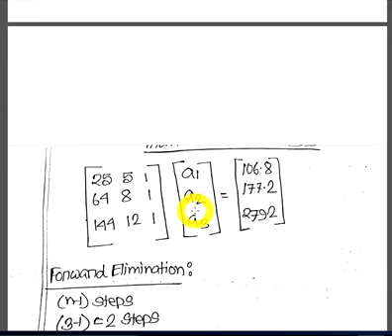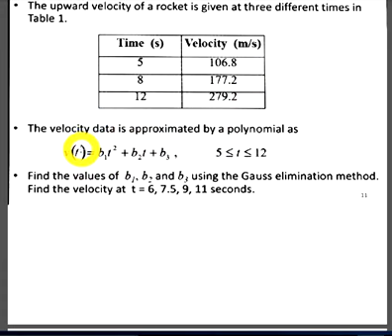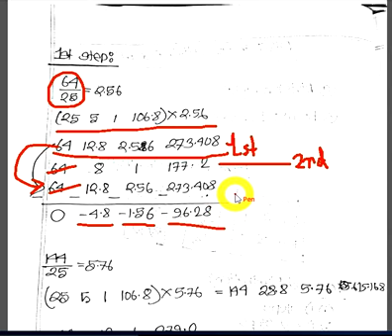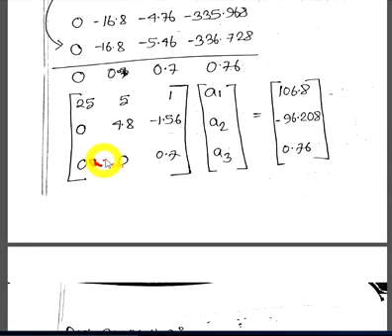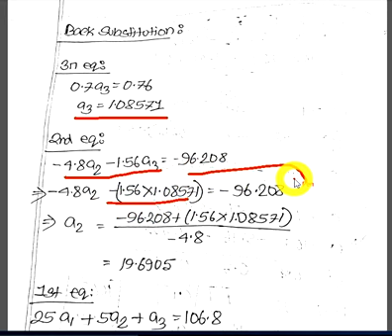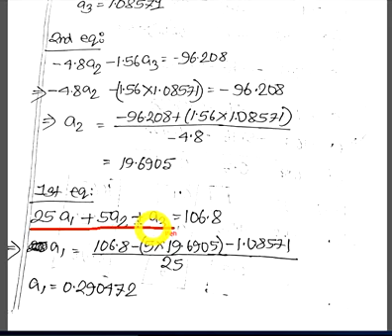Numerical Method lesson 3 lecture 3